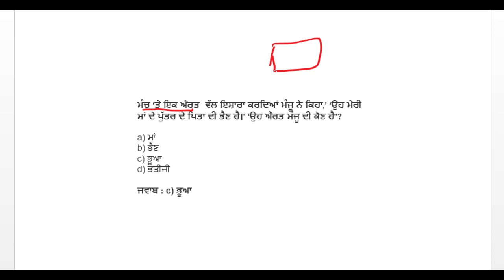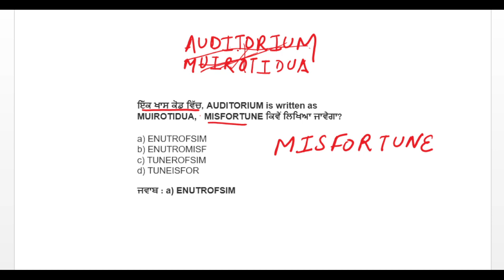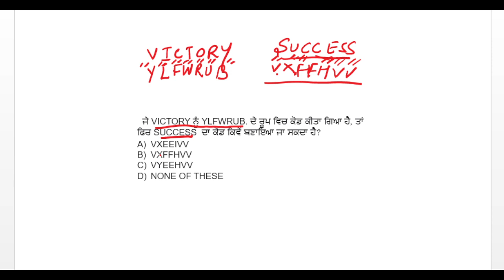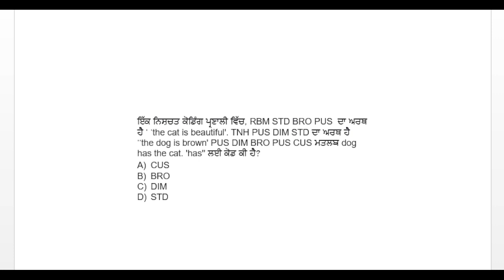ALPHABET AND NUMBER SEQUENCE class 19/Reasoning for patwari/Constable/PSSSB/Fireman/Punjabi medium